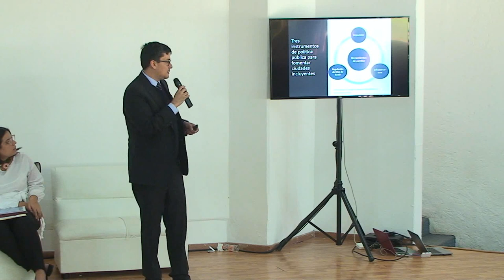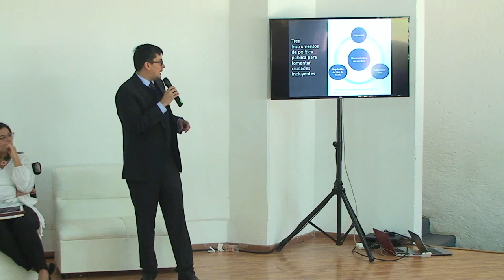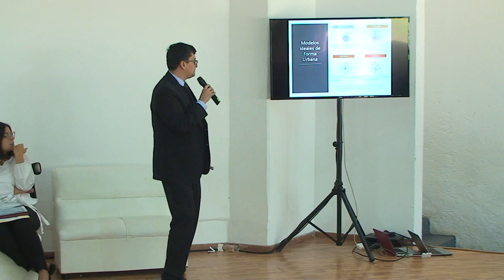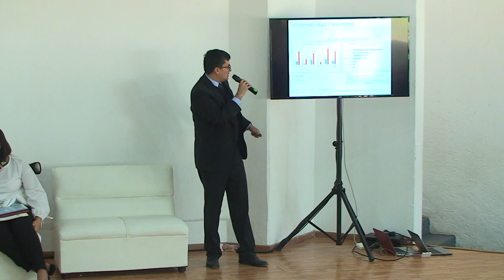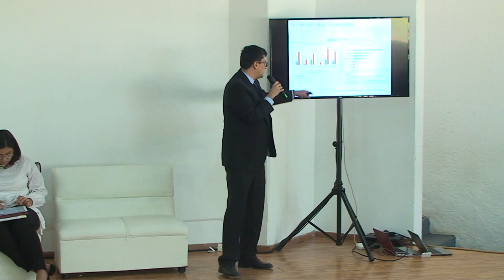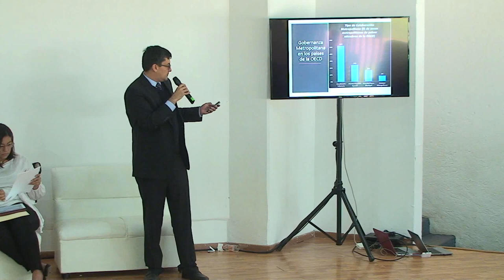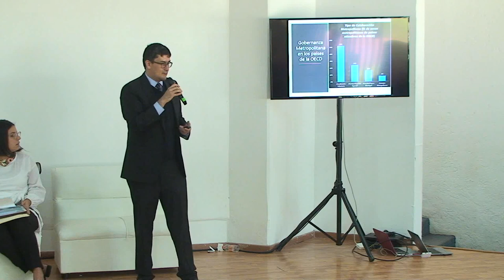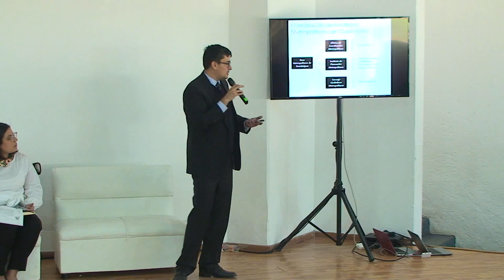La nueva agenda urbana y las ciudades mexiquenses.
Conferencia magistral:
Dr. Roberto Ponce López

Comentarios:
Dr. Carlos Félix Garrocho Rangel
Mtro. Luis Zamora Ruiz
Arq. Francisco Covarrubias Gaitán

Moderadora:
Mtra. Nina Carolina Izábal